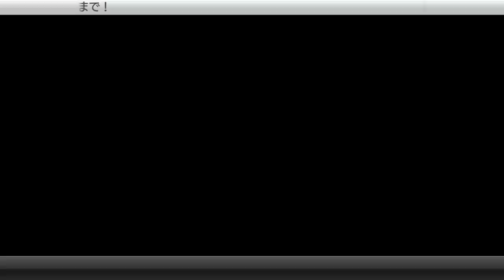[視聴者参加型]イカサマ３人組を倒せ!モナカ公国RのMJ実況#9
毎週金曜日〜土曜ぐらいにかけて更新予定

イカサマ３人組をMJで倒すことができたら

麻雀牌(任意でサイン付き)+Amazonギフトカードをプレゼント！

※ただしこちらはイカサマをするので難易度高め

挑戦者を募集しています！

からご確認ください。

↑Twitterで対戦の告知をします

DMで対戦部屋のやりとりをするのでDMできるようにしておいて下さい。

（C）SEGA

◇選手紹介◇

OR

ハム三郎

モナカ王国

※上記参加者はイカサマプレイヤーです